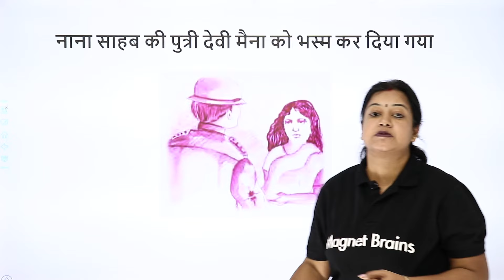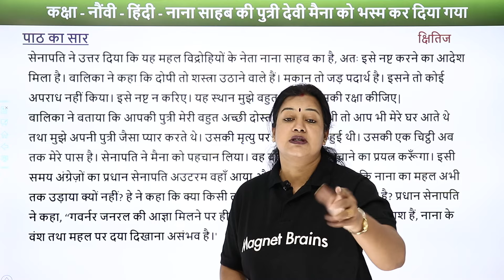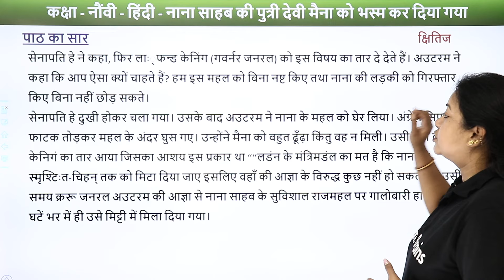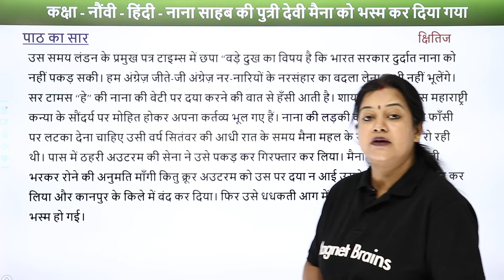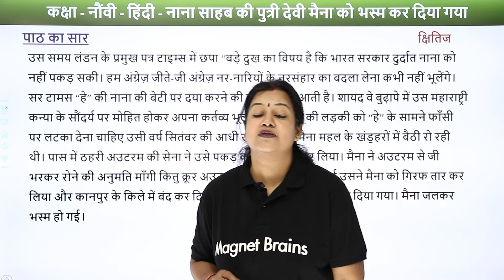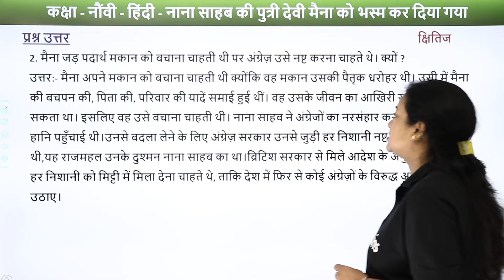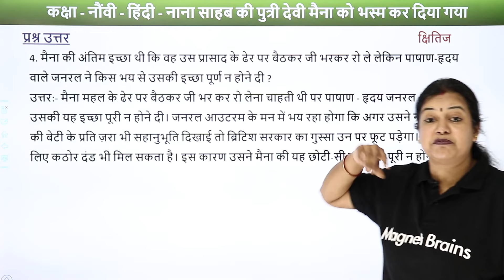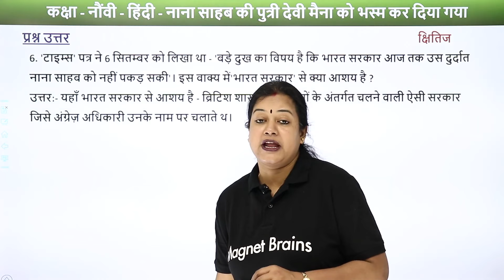Nana Sahab Ki Putri Devi Maina Ko Bhasm Kar Diya Gaya - Full Chapter | Class 9 Hindi Ch 5 | Kshitij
✔️ Class: 9th
✔️ Subject: Hindi (Kshitij)
✔️ Chapter: Nana Sahab Ki Putri Devi Maina Ko Bhasm Kar Diya Gaya/नाना साहब की पुत्री देवी मैना को भस्म कर दिया गया (Chapter 5)
✔️ Topic Name: Nana Sahab Ki Putri Devi Maina Ko Bhasm Kar Diya Gaya - Full Chapter Explanation and NCERT Solutions | Class 9 Hindi Chapter 5 | Kshitij
✔️ Topics Covered In This Video : This YouTube video offers a comprehensive explanation of Chapter 5 from Kshitij book's Hindi book Class 9 Nana Sahab Ki Putri Devi Maina Ko Bhasm Kar Diya Gaya. Led by Rupali Ma'am, get to detail all the important aspects from the chapter, along with the NCERT Solutions. Learn from this detailed and interesting discussion and understand the thought behind the chapter. Clear all your doubts and queries as you watch this YouTube video.
00:00 इंट्रोडक्शन : नाना साहब की पुत्री देवी मैना को भस्म कर दिया गया / Introduction: Nana Sahab Ki Putri Maina Devi ko Bhasm Kar Diya Gaya
01:44 पाठ का सार: नाना साहब की पुत्री देवी मैना को भस्म कर दिया गया / Paath ka Saar: Nana Sahab Ki Putri Maina Devi ko Bhasm Kar Diya Gaya
19:43 प्रश्न 1 से 6: प्रश्न अभ्यास: नाना साहब की पुत्री देवी मैना को भस्म कर दिया गया / Question 1 to 6: Question Answer -  Nana Sahab Ki Putri Maina Devi ko Bhasm Kar Diya Gaya
           प्रश्न 1 - बालिका मैना ने सेनापति 'हे' को कौन-कौन से तर्क देकर महल की रक्षा के लिए प्रेरित किया ? उत्तर:- बालिका मैना ने अपने पिता के महल की रक्षा के लिए निम्नलिखित तर्क दिए-
32:55 वेबसाइट अवलोकन / Website Overview

nana saheb ki putri devi maina ko bhasm kar diya gaya question answer
nana saheb ki putri devi maina ko bhasm kar diya gaya summary
nana saheb ki putri class 9 question answer
class 9 hindi chapter 5 question answer
class 9 hindi पाठ 5 pdf
class 9 hindi chapter 5 question answer kritika
चपला देवी पाठ के प्रश्न उत्तर
class 9 hindi chapter nana saheb ki putri question answer